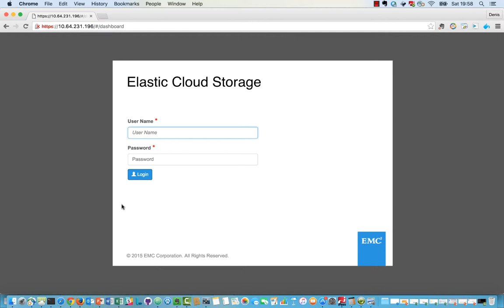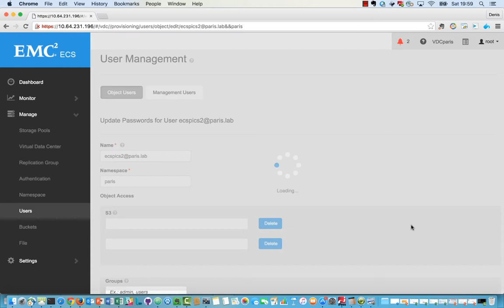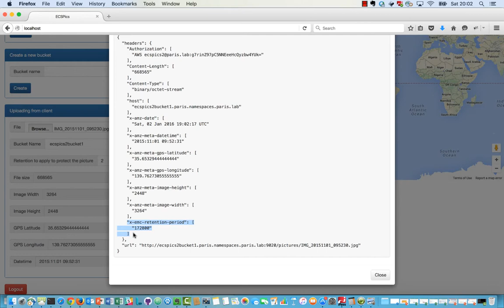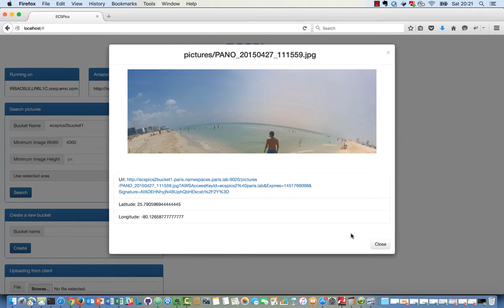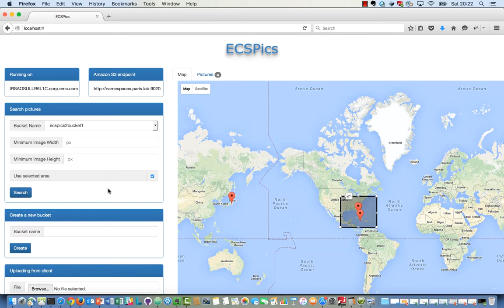ECS unique features in action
This recording is showing a web application developed in Golang and leveraging AngularJS
I developed this application to share best practices, like exposing the features through a REST API or keeping the web server outside of the data path
It's also a way to show some ECS unique capabilities like the Active Directory self service API, metadata search and the ability to apply retentions to objects.
First of all, an ECS namespace must be configured to allow users of a specific Active Directory group to create their Amazon S3 credentials through the ECS management API.
When we log into the web application using an AD user in this AD group, a corresponding ECS object user is created by the web server.
The first thing to do is to create a bucket to store our pictures. The web server returns the CORS configuration used to create the bucket.
Cross-origin resource sharing (CORS) is a mechanism that allows restricted resources on a web page to be requested from another domain outside the domain from which the resource originated.
This is necessary to let the web browser send requests directly to ECS.
Then, we can upload a picture and see that the web server sends to the web browser the necessary headers to upload the picture to ECS. This includes the signature computed using the secret key of the ECS object user.
So, the web server is not in the data path.
After that, we can upload another picture, but this time, we indicate a retention and we can see that the web server adds the corresponding header.
When a picture is selected, some Javascript code is used to extract Exif metadata, like the GPS location when the picture has been taken.
When we click on Search without indicating any parameter, the locations where the pictures have been taken are displayed on the map.
Using the Pictures tab, we can see the pictures. The URL displayed below the picture shows that the picture has been downloaded directly from ECS.
Again, the web server is not in the data path.
If we try to delete the picture under retention, we receive the expected error message.
We can now indicate a parameter, like the width, to see the benefits of the ECS metadata search feature.
We can also modify the area on the map to search pictures based on the GPS coordinates.
If you follow the best practices and leverage the ECS S3 extensions, it makes an application more scalable because the web server is not in the data path and it makes an application easier to maintain because there’s no database involved.
And don't forget to leverage the other unique ECS capabilities, like the ability to access the objects through NFS & HDFS.